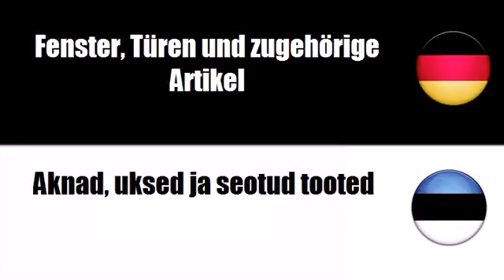Deutsch + Estnisch = Aknad, uksed ja seotud tooted